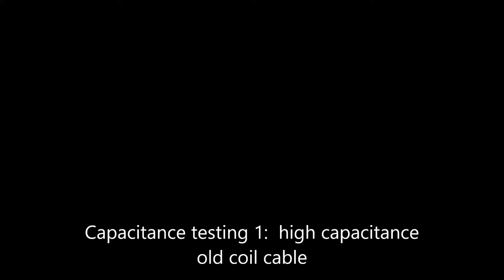Instrument Guitar Cable Capacitance Test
Here's a quick 1 minute audio comparison of a high capacitance cable and a low.  Try to tune out the acoustic sound of the guitar, listen to the amp.  The low capacitance cable is a George L.